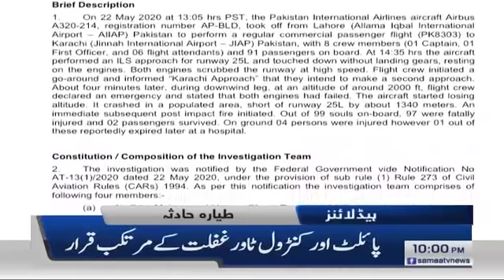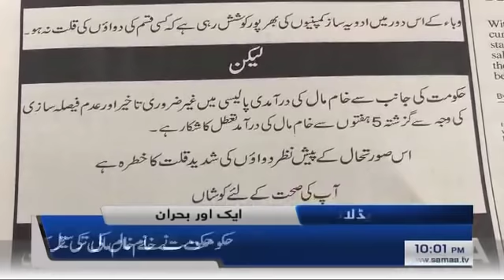SAMAA Headlines 10pm | Murad Saeed: 7 PPP MNAs asked me for NRO | SAMAATV